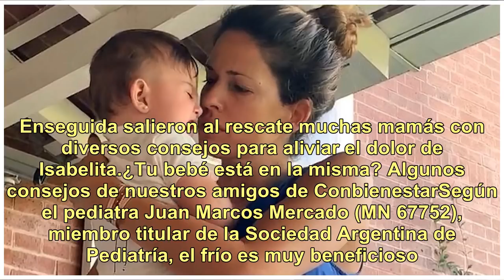El día de crisis de Isabel Macedo con su beba Isabelita: "Molesta, incómoda, dolorida"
Hace ocho meses que lo único importante en este mundo para Isabel Macedo es Isabelita, su primera hija, fruto de su relación con Juan Manuel Urtubey. La actriz dio un paso al costado en su carrera para dedicarse a la niña, y sus problemas hoy tienen que ver sólo con ella. Por ejemplo, esta semana, l...